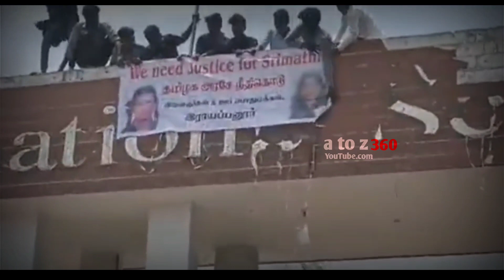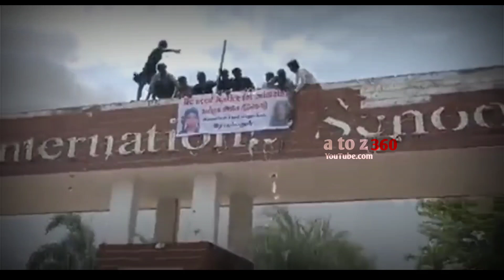🔴சற்று முன் வெளிவந்த ஆதாரம் ! சிக்கிய ஆசிரியர்கள்😱 3 பேர் கைது !!!